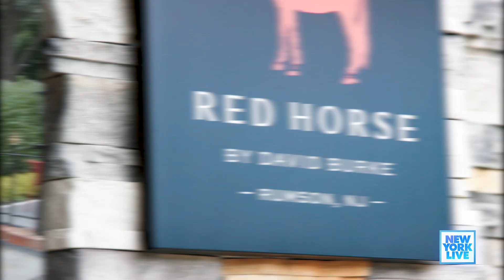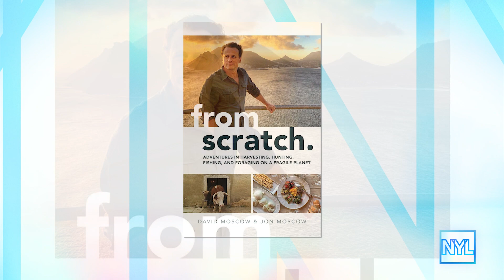David Moscow Dishes On TV Show “From Scratch” | New York Live TV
Lauren Scala visits Red Horse By David Burke in Rumson, New Jersey. There, she meets with David Moscow to talk all about his adventure show “From Scratch” that brings together travel and cooking in a fun way.